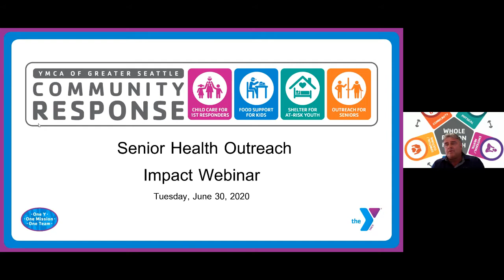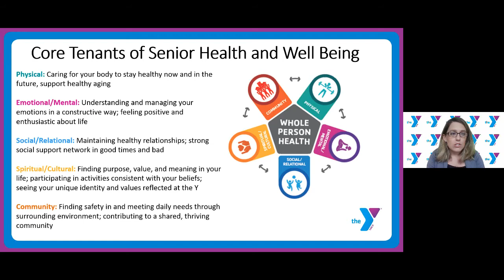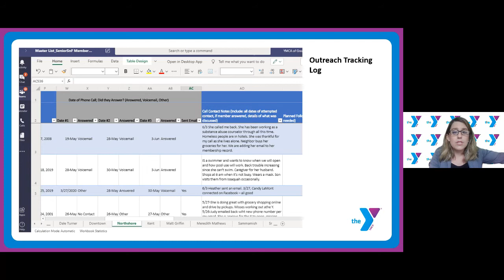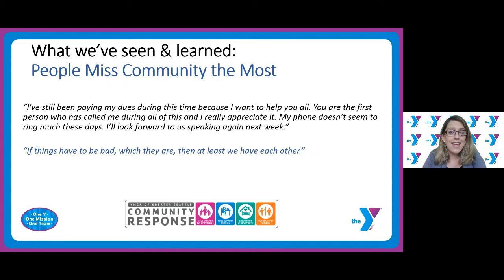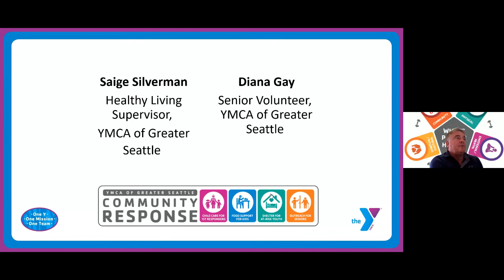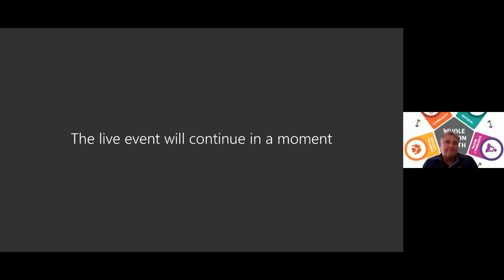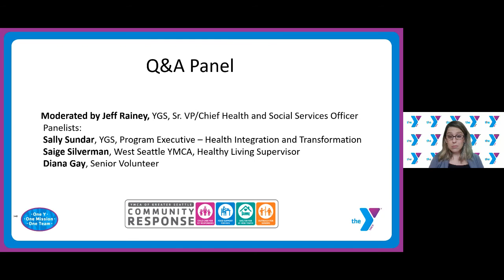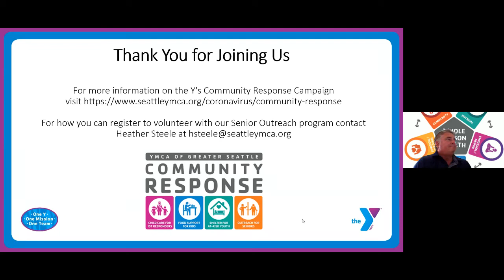Webinar - Serving the Needs of Older Adults During Covid-19